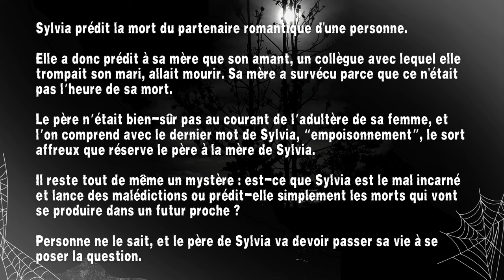Creepypasta FR - L'enfant aveugle [Histoire d'horreur en français, conte creepy]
😱 Faisons-Nous Peur 😨

« L'enfant aveugle »